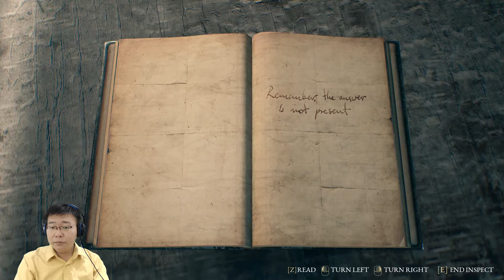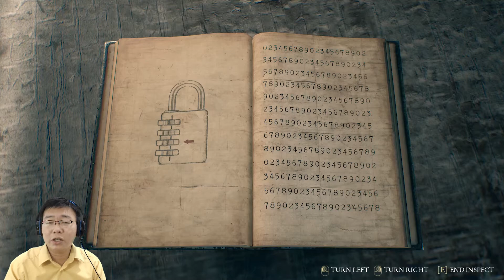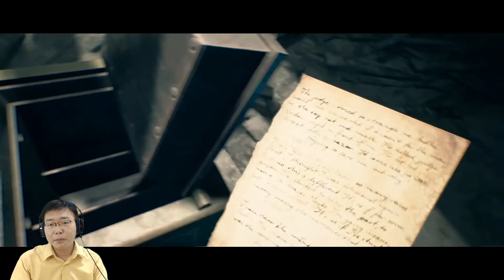Kejar Spy Black Suit tapi..., The Beast Inside Part 6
Mencari spy (mata-mata) yang lagi sembunyi di rumah pohon, eh
malah ketahuan spy-nya, hahaha